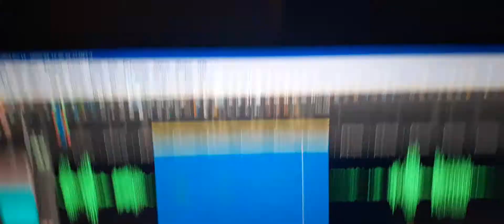7. After the Spirit pod freaked, I found this evp first.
On the first of two-recordings done I heard “I’m Timmy, glad to have met you” spoken.